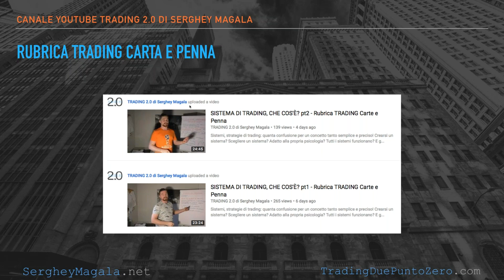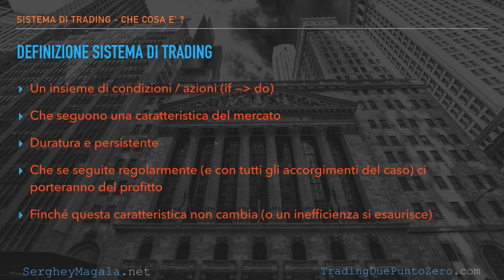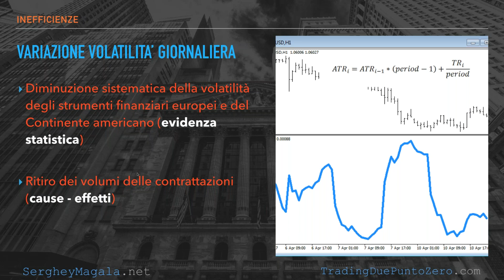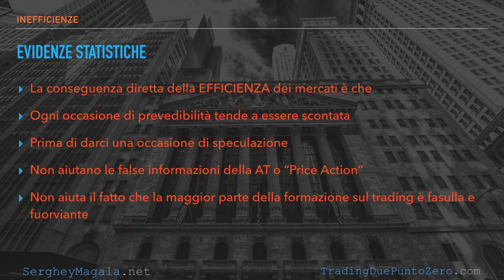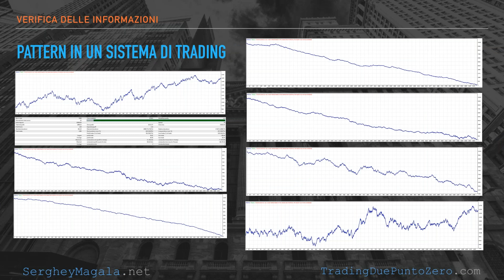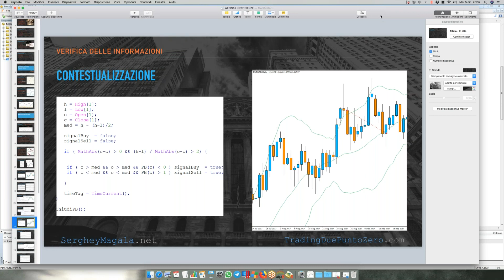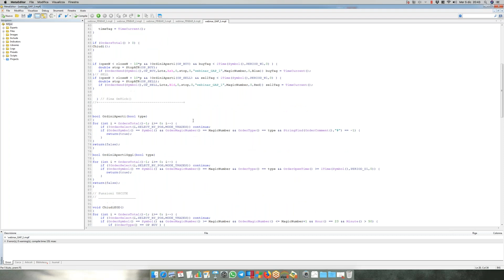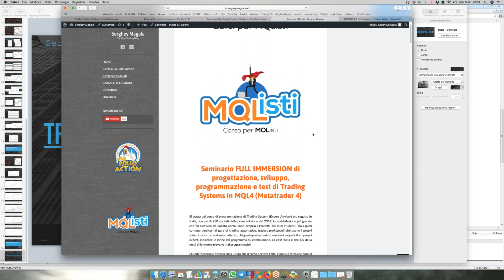SISTEMI DI TRADING - INEFFICIENZE - Cosa sono?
Vivi di trading anche se non hai capitali da parte grazie a Prop Number One👇🏻